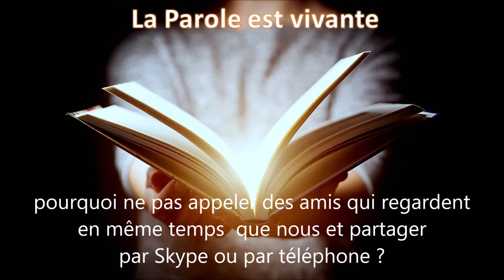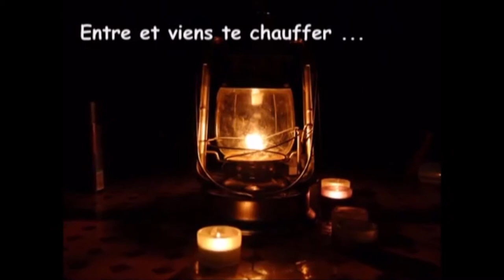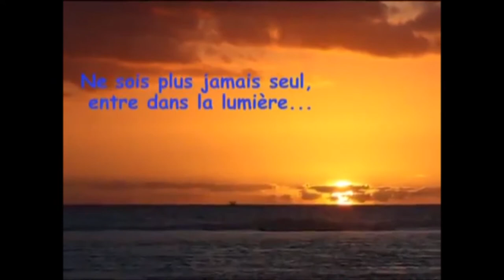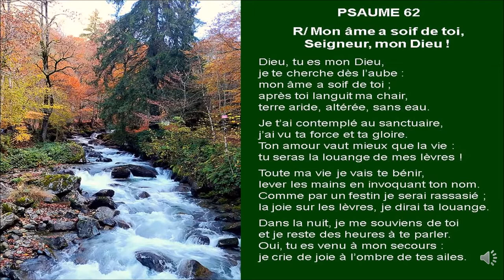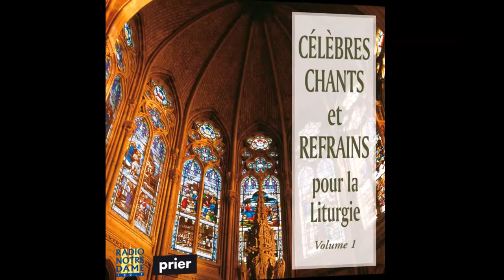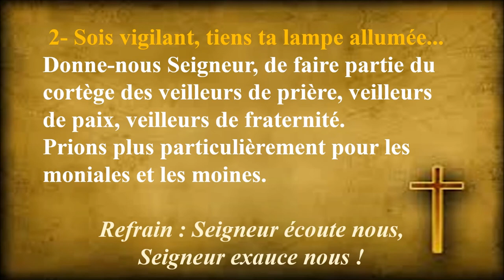La Parole de Dieu est vivante dimanche 8 novembre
Partage de la Parole ensemble paroissial de Nègrepelisse du dimanche 8 novembre.
- 1ère lecture : Livre de la Sagesse (6, 12-16)
- Psaume 62 R/Mon âme a soif de toi Seigneur, mon Dieu !
- 2ème lecture : 1ère lettre de St Paul Apôtre aux Thessaloniciens (4, 13-18)
- Evangile de Jésus Christ selon St Matthieu (25, 1-13)